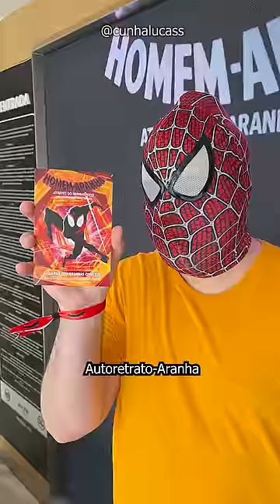Hoje eu fui no ARANHAVERSO!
Hoje eu fui no Aranhaverso! Fui no cinema assistir o filme do Homem-Aranha: Através do Aranhaverso! Achei o melhor filme do Homem-Aranha com a Sony e a Marvel, vi o Tom Holland e o dublador do Peter Parker e do Tobey Maguire, faltou o Andrew Garfield.

E conheça meu outro canal no YouTube!